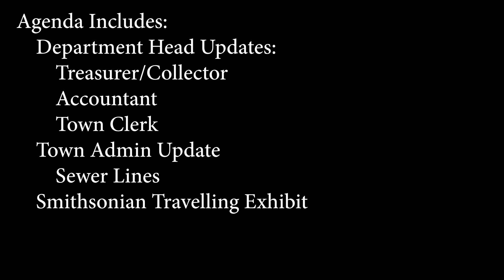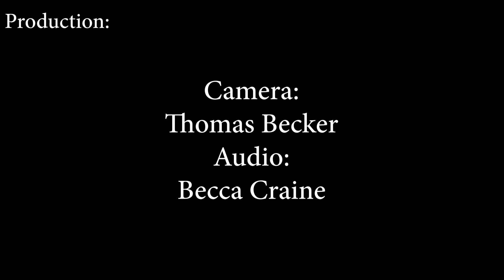Select Board - September 20, 2021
Meeting of the Rutland, MA Select Board on September 20, 2021.  Agenda Includes: Department Head Updates (Treasurer/Collector, Accountant, Town Clerk); Town Admin Update (including Sewer Charges update); Smithsonian Travelling Exhibit; Ad Hoc By-Law Committee Update; Appropriate money from American Rescue Plan; Proposal to add “Scenic” roads; 300th Anniversary Committee members; Contract for Property Assessment Services; Wireless Telecommunications Tower; Request to change size of Ad Hoc By-Law Committee